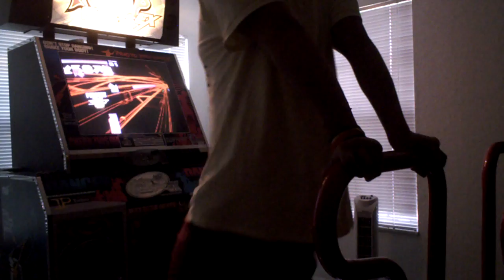Thanh - The Devil S20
Fun chart. My timing was terrible cause I step too early.